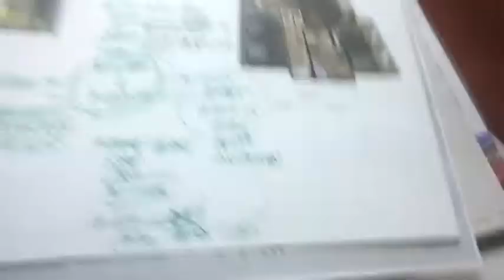WE GOT SCAMMED OUR FIRST WEEK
So basically we was told we can go on a cruise for $40 DOWN!
Then found out that it was 101K smh 🤦🏾‍♂️